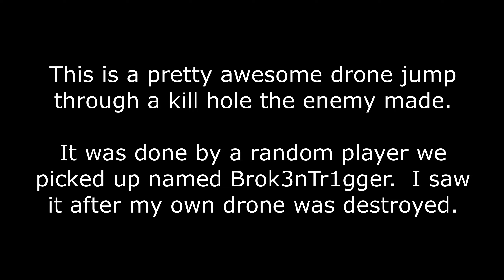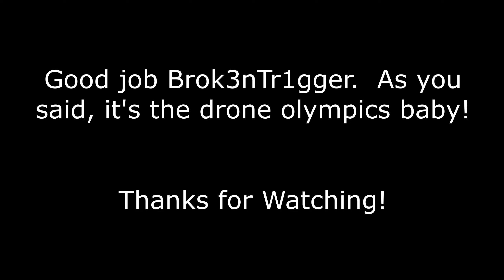Drone Olympic Jump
Here is a drone jump I thought was worth posting.  It jumps through a pretty small kill hole.